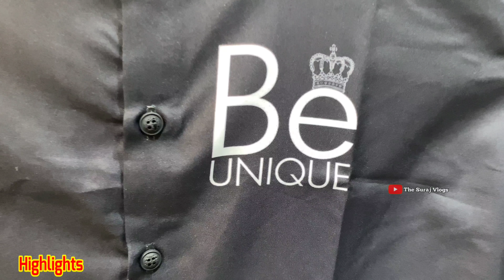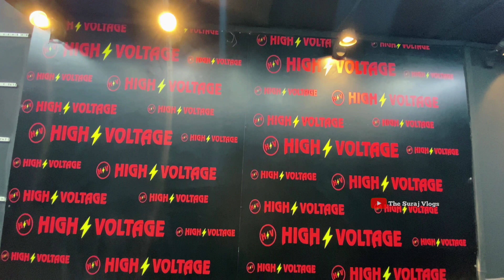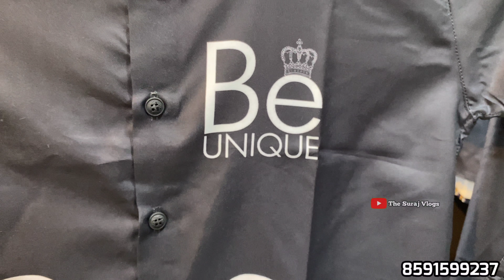₹100🔥SURPLUS & PREMIUM CLOTHES IN CHEAP PRICE IN MUMBAI | RETAIL MARKET SHOP| HIGH VOLTAGE GOREGAON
₹100🔥IMPORTED SURPLUS & PREMIUM CLOTHES IN CHEAP PRICE IN MUMBAI | RETAIL MARKET SHOP |HIGH VOLTAGE GOREGAON | ORIGINAL CHEAPEST EXPORT SURPLUS | PUMA BMW, ZARA | CHEAPEST IMPORTED SURPLUS & PREMIUM RETAIL MARKET | BRANDED CLOTHES IN CHEAP PRICE IN MUMBAI | The Suraj Vlogs

CHEAPEST BRANDED CLOTHES | EXPORT SURPLUS WAREHOUSE | 100% ORIGINAL GARMENTS | RETAIL & WHOLESALE |

▶▶▶▶▶▶Shop Details◀◀◀◀◀◀

Shop Details :- HIGH VOLTAGE #2

Address :- SHOP NO.2, ROYAL SHEPERD, BHAGAT SINGH 2, OPP. VIBGYOR SCHOOL, LINK ROAD, GOREGAON WEST - 400047.

▶️▶️₹1000 Ki 3 ORIGINAL JEANS🔥| BRANDED CLOTHES IN CHEAP PRICE IN MUMBAI |SURPLUS RETAIL PUMA BMW, ZARA

▶▶▶▶▶▶▶ Keywords ◀◀◀◀◀◀◀

branded clothes
Branded surplus
E-Wardrobe
Export surplus
divine collection
divine collection new video
divine collection wholesale
divine collection by abdul
divine collection shop
divine collection shoes
divine collection jeans
high voltage
high voltage jogeshwari
export surplus
puma
nike
adidas
hugo boss
hacket
gap
holister
tommy hilfiger
puma bmw
branded clothes in cheap price in mumbai
surplus clothes
high voltage jogeshwari
imported clothes in mumbai
imported shoes

Copyright : Everything you see in this video was created by theSuraj Vlogs [Me]. Please do not use any photos or content without asking permission.

Till Than
Om Sai Ram. 🙏
Jai Hind. 🇮🇳